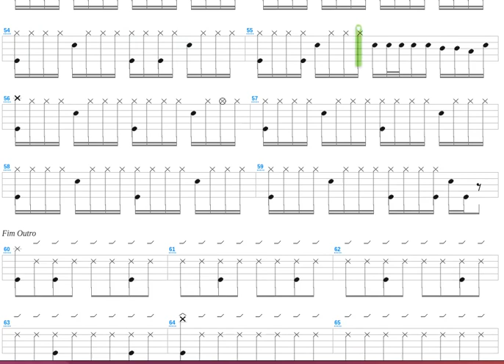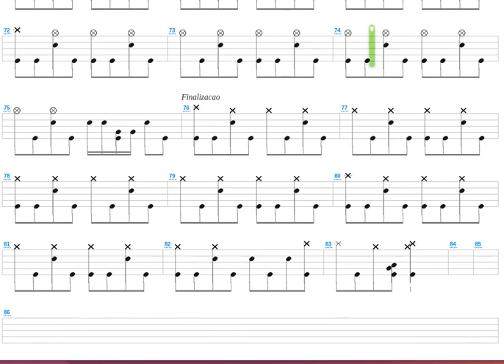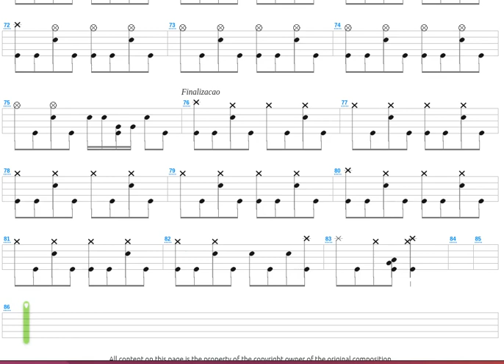Bro + Goldfinger + Drum only + Drum tab